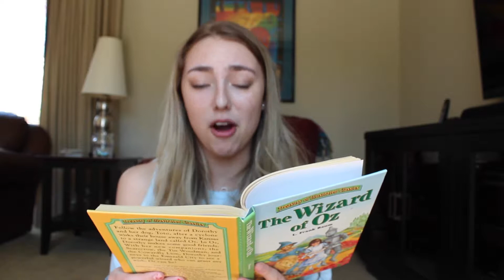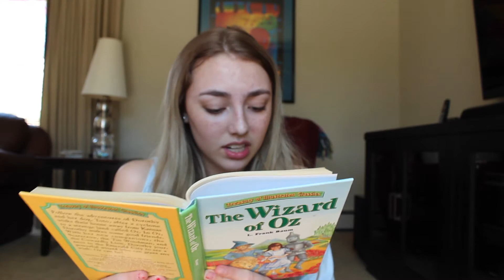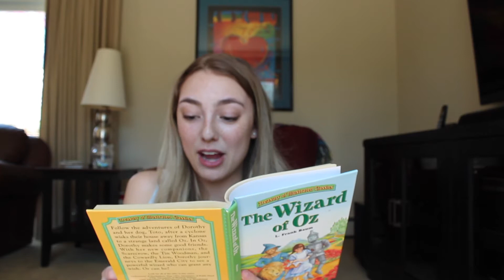The Wizard of Oz Chapter 4